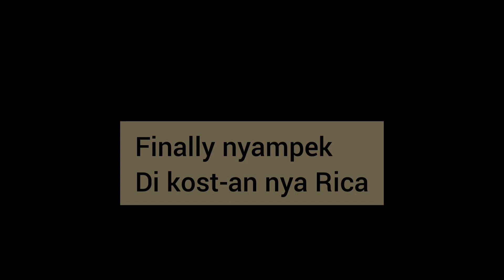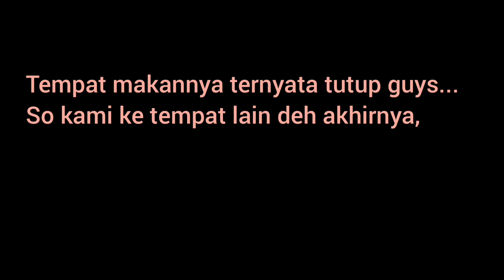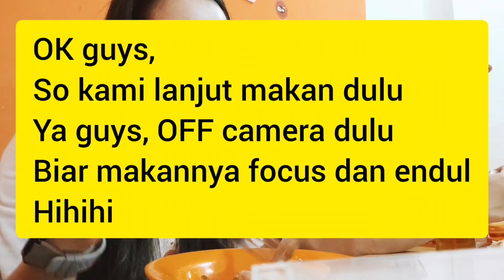MAKAN AYAM PECAK ENDUL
Hello guys, Sebelumnya mau ngucapin selamat hari Lebaran buat yang merayakan ya. maaf nih agak telat. Soalnya memang edit dan upload videonya juga telat banget,padahal ambil videonya sih sebelum lebaran guys. mohon maklum ya guys.

BTW di daily vlog kali ini,kami makan ayam pecak yang endul banget guys,
Yuk tonton sampai habis guys,Trimakasih.